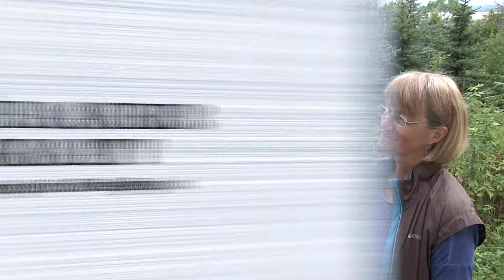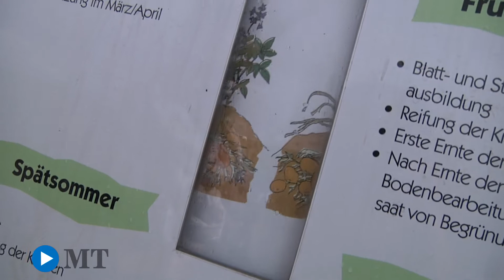MT unterwegs: Karin Eckstein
Karin Eckstein vom Projekt Herberge Lebensweg stellt ihren Ausflugstipp ins Zabergäu vor.